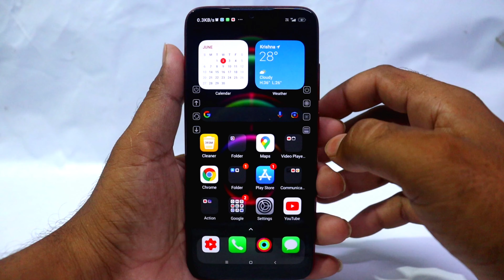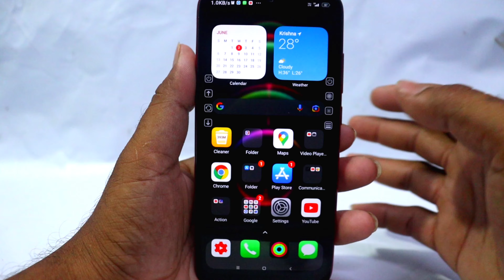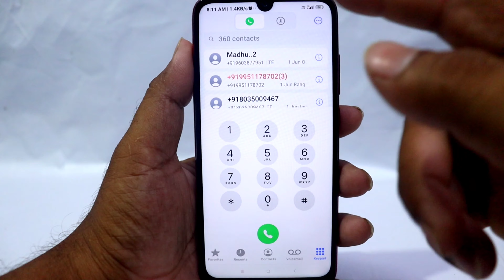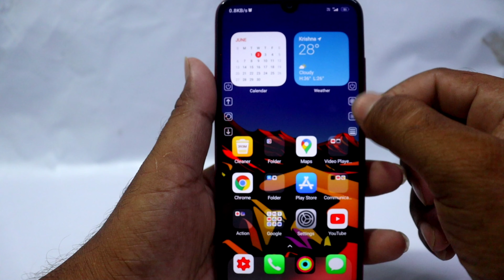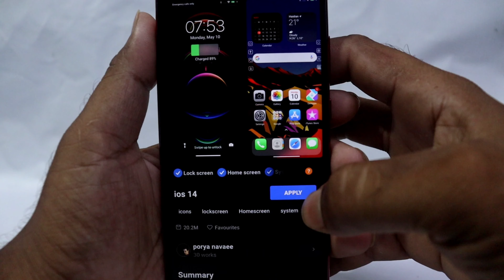how to install iPhone ios 14 pro theme on Redmi mobile in 2021 | MIUI 12 iOS 14X Pro theme in xaiomi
how to install iPhone ios 14 pro theme on Redmi mobile in 2021 || MIUI 12 iOS 14X Pro theme any xaiomi mobile s